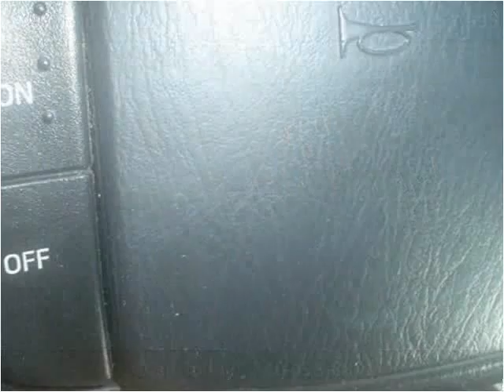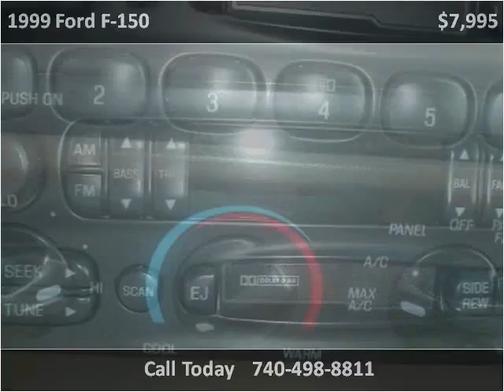1999 Ford F-150 Used Cars Newcomerstown OH